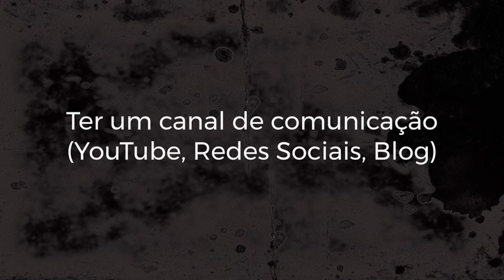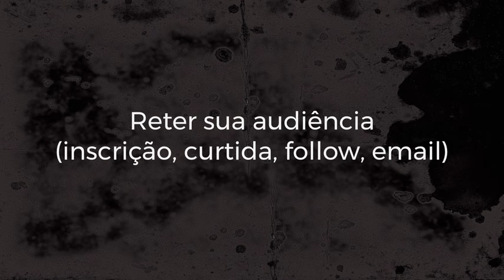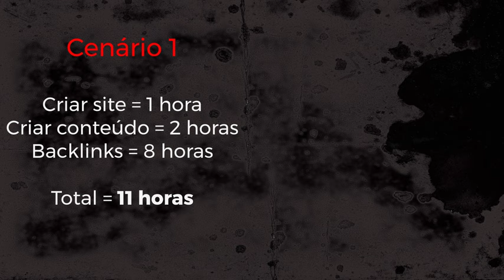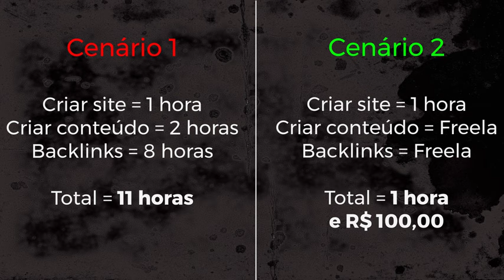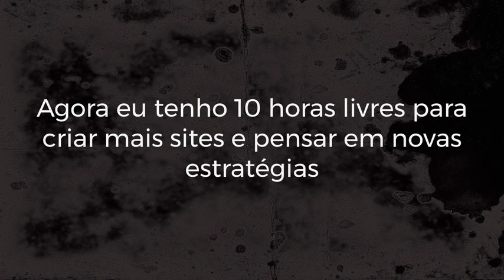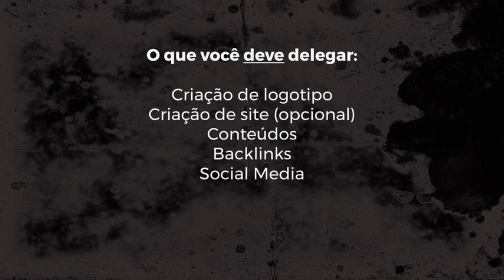Como Ganhar Dinheiro na Internet (Jeito Inteligente)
Entenda como ganhar dinheiro na internet do jeito certo.